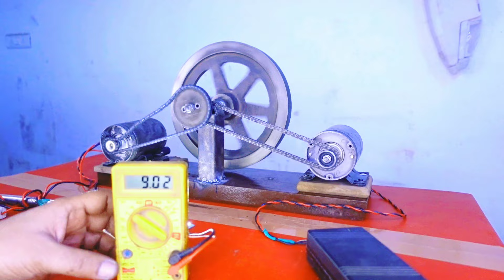Flywheel Free Energy Generator⚡ || 💯% Real Video💥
100 % Real Video💥 ||  Flywheel Free Energy  Generator⚡

Ro Water purified Motor In to Electricity  Generator
Video Link

mr creative thinker
Real Video Flywheel free Energy
Flywheel Energy
Flywheel Generator
flywheel free energy
technology
futuristic
free energy
green energy
futuristic technology
robotics
flywheel free energy real or not
flywheel free energy real or fake
fly wheel free energy really work
fly wheel free energy generator
magnet powered flywheel free energy generator
magnet power engine
magnet powered engine is it real

Best Regards
🙏    Mr Creative Thinker 🇮🇳